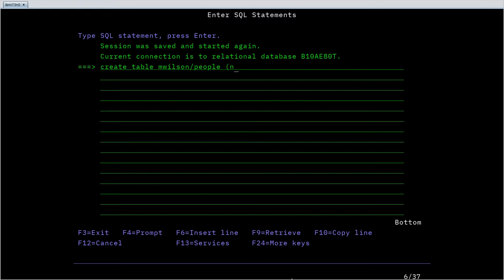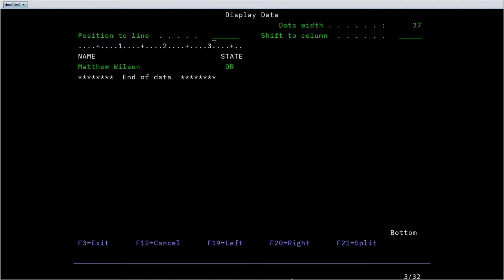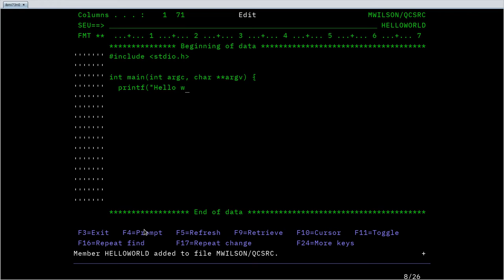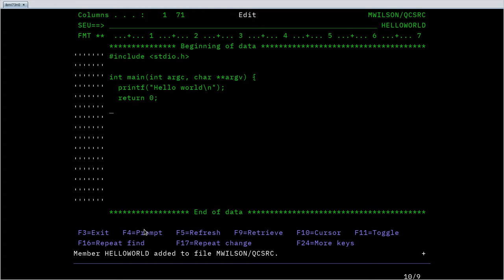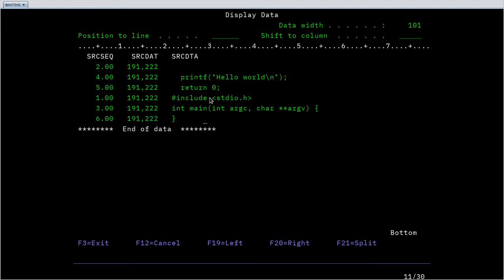[001] IBM i (AS/400): Databases all the way down...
What if...everything is a database?